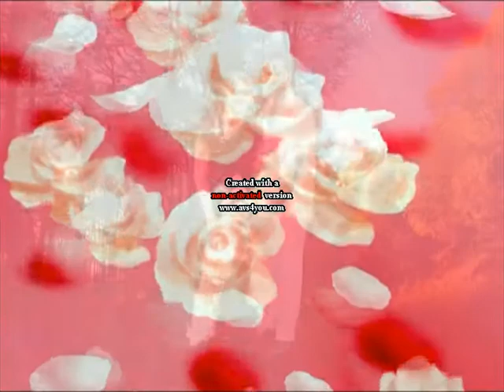MIRAC RADOVIS 2011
RADOVIS 2011 MIRAC